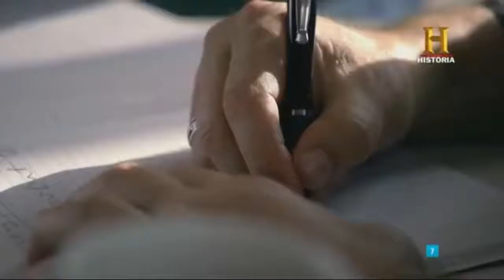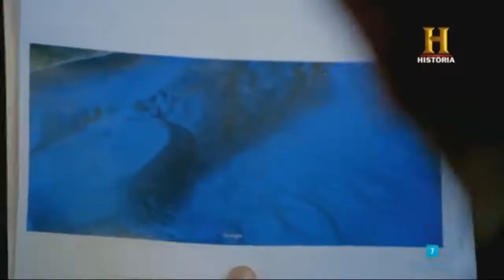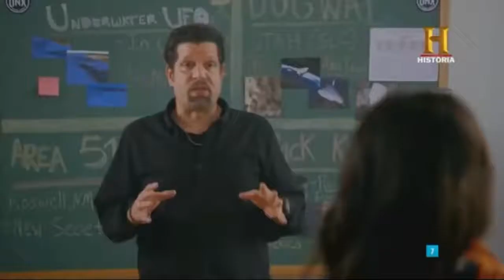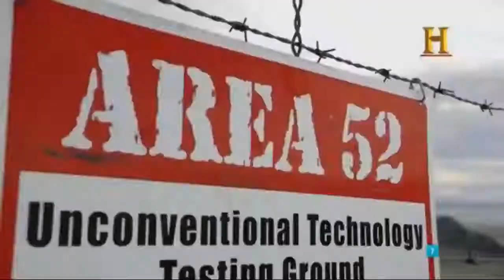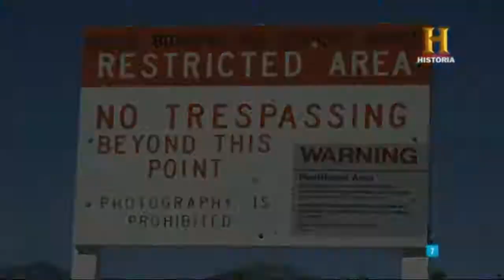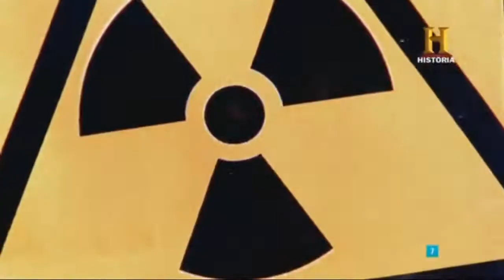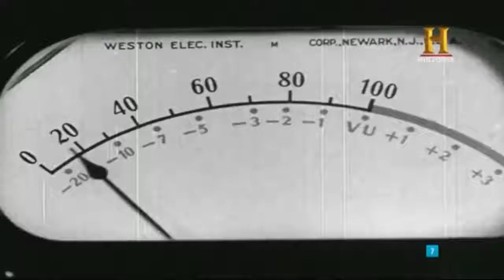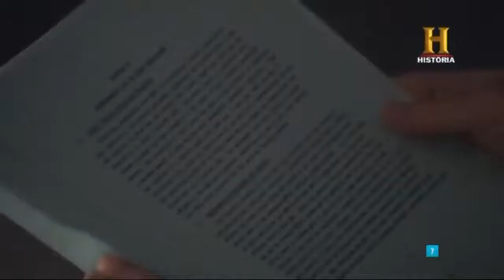Actualizandonos Online / Alíenigenas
En la cultura popular y en la ufología, se denomina extraterrestre a todo ser vivo originario de cualquier sitio ajeno a la Tierra. La mayor parte de las personas solo tiene en cuenta esta definición al referirse a los seres provenientes del espacio exterior. Por lo general, la vida extraterrestre inteligente se asocia al fenómeno platillo volador.